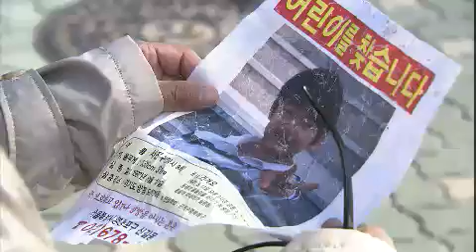별도 달도 따줄게 - Moon and Stars for You EP117 # 001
Showtime : KBS 1TV 8:25 p.m. Mon-Fri (10/17/2012)

진우와 채원은 정훈이 진수를 찾는 전단지를 보았다는 사실에 충격을 받는다. 한편 필순에게 나래 어머니가 찾아와서 시집살이에 대한 분통을 털어놓고 진구는 나래가 눈물로 쓴 노트를 읽는데... 진우의 환자 보호자가 와서 행패를 부리자 영선은 수술을 다른 의사에게 맡기려고 하고, 진우는 만호에게 사실을 이야기하기로 마음먹는다.